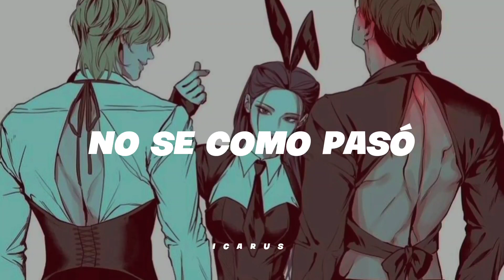Bad Habits - Español